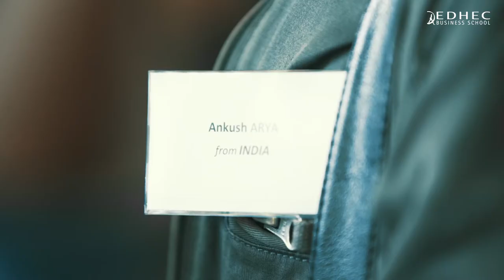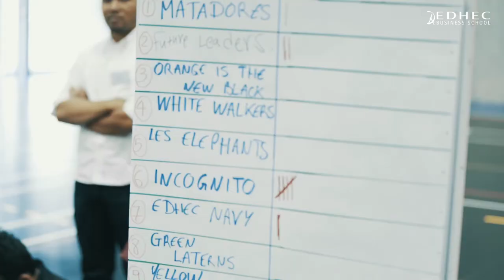How we welcome international students | EDHEC Business School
August 3rd 2017 — Lille,  EDHEC welcomed 430 new international students during an event that took place over the course of three days. Games, visits of the campus & facilities, presentations about the school, tips about living in France and a welcome cocktail were proposed by EDHEC’s International Student Office.

🔸  Regarding the International Students Office
The International Students Office (ISO) helps students to settle in smoothly by organizing orientation events and multicultural seminars to welcome international students to EDHEC Campuses. The ISO guides students with administrative procedures before their arrival and during their stay, and answers all questions about French systems (medical and home insurances, banks, resident permits, etc.).